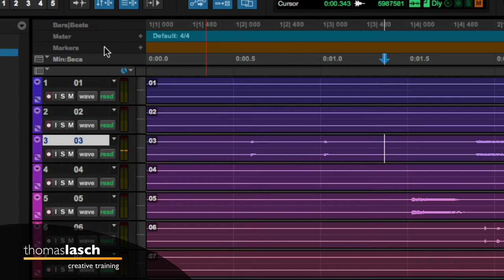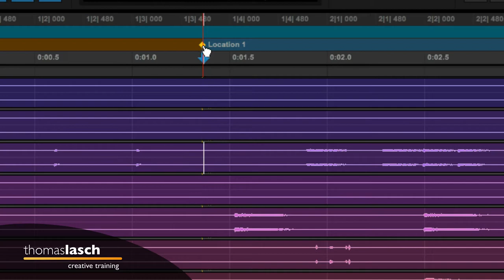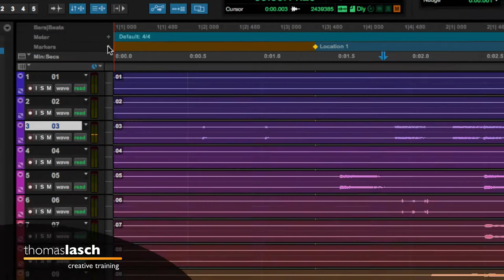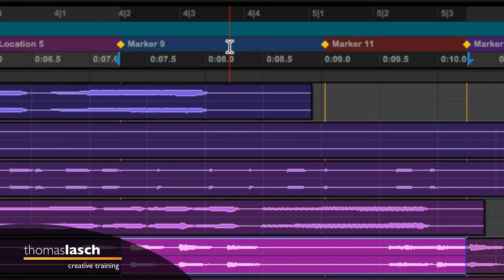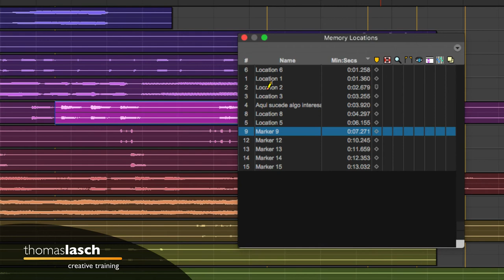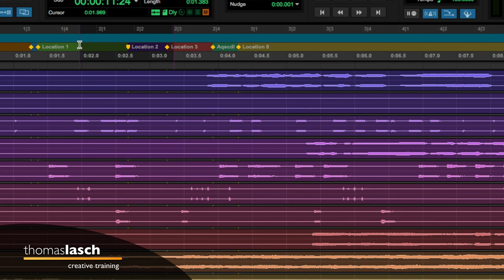Aprende Pro Tools | Ubicaciones de Memoria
🎧 [1200] Aprende Pro Tools, aquí muestro algunos ejemplos sobre cómo usar las ubicaciones de memoria. Aprende Pro Tools fácil, un tutorial a la vez (o dos, o todos los que quieras ver :)

✅ Herramientas, Libros y Servicios que recomiendo: